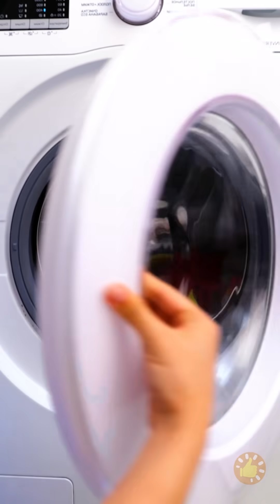SE PIERCINGS FOSSEM GENTE || SITUAÇÕES ENGRAÇADAS E FAMILIARES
Minutagens

00:00 Se espinhas fossem gente
00:48 Como remover uma farpa
01:35 Como as lentes funcionam
02:48 Quando um problema é uma pessoa chata
04:33 Se coisas óbvias fossem gente